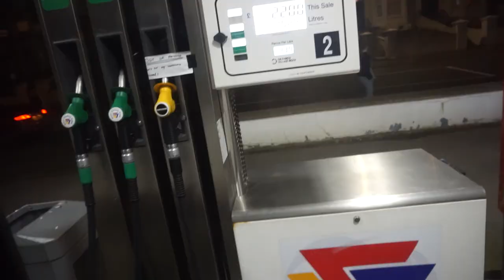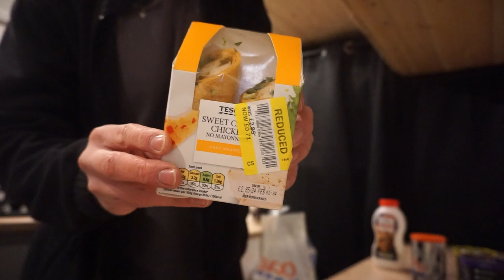Castle Camping and Coffee | Vanlife With My Pug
little camp with peppa the pug :)